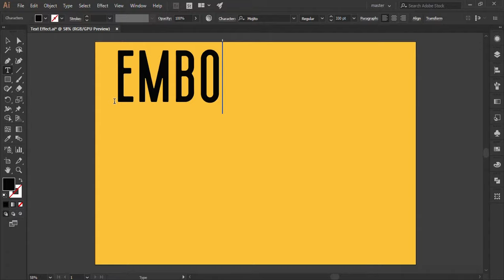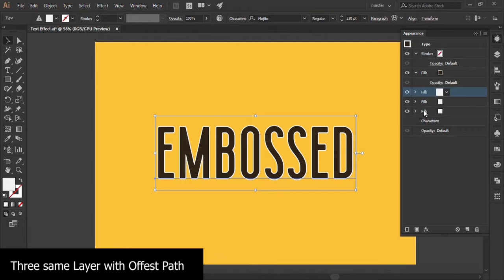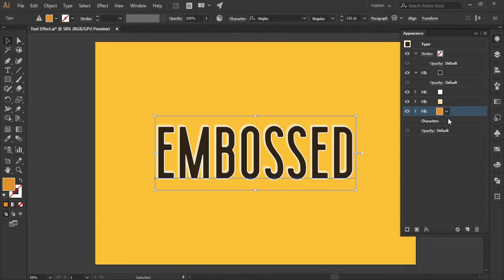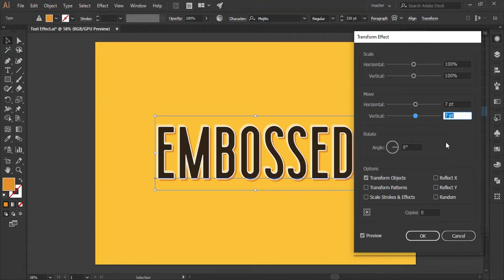Embossed Text Effect | Adobe illustrator Text Effect Tutorial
Font - Mojito

Color Code-
F9DD8D - Light Banana
F9BF33 - Banana
E38D25 - Dark Banana
2B1E0F - COCOA

Font - Mojito